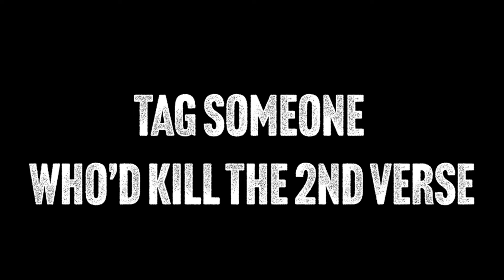CRSWHT - “Sauce Walka Freestyle”